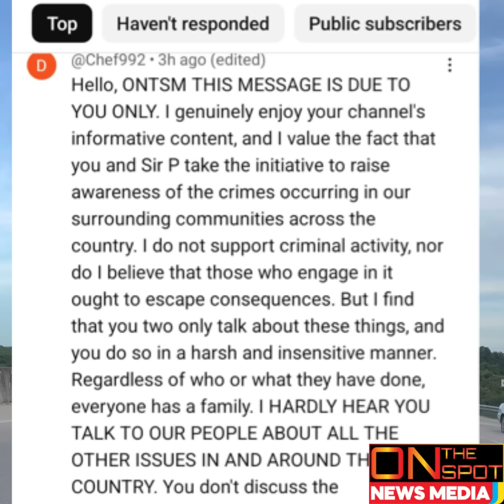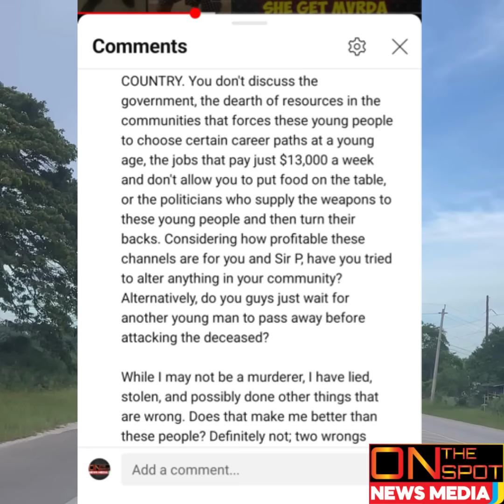"RE-UPLOAD" Odean Jack Wanted In Florida/ This Is Akeeno A Ole Knockist From Flankers Mobay